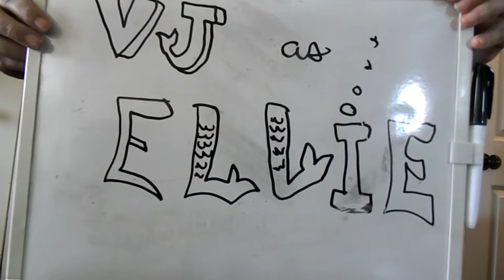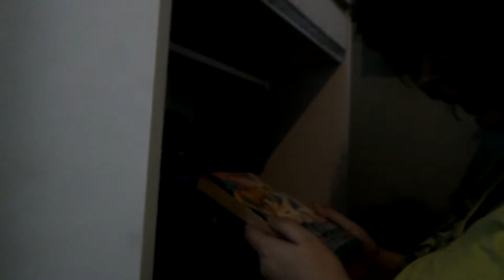lunatic tail episode 3: Vampire Bites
It's hard to live with no friends. Even worse when you have to live with Drac.